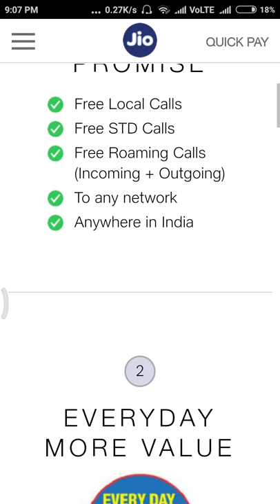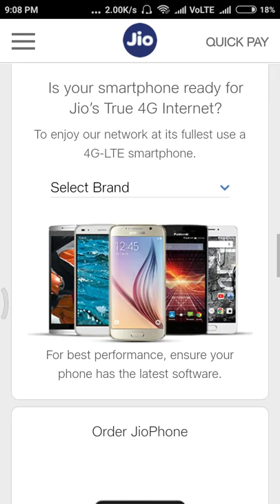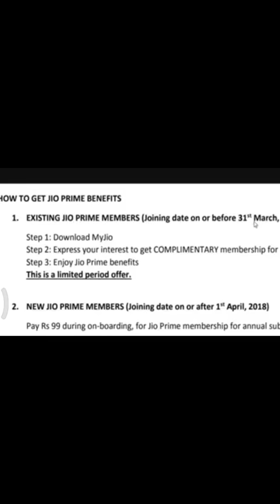Good news for jio customer (jio Prime membership).